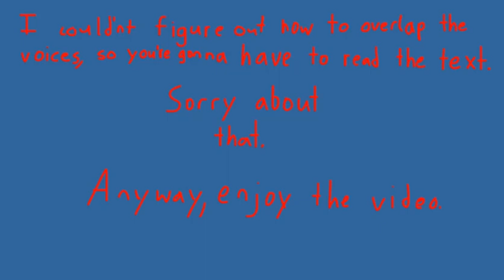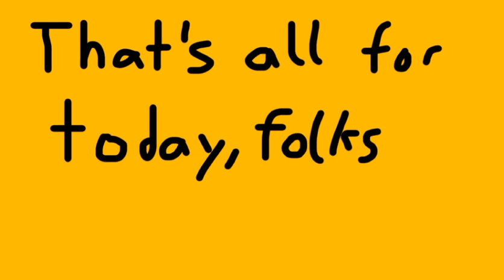Warrior cats in a nutshell episode 1: a rusty joined our thunderclan